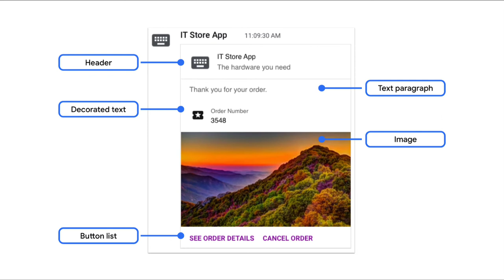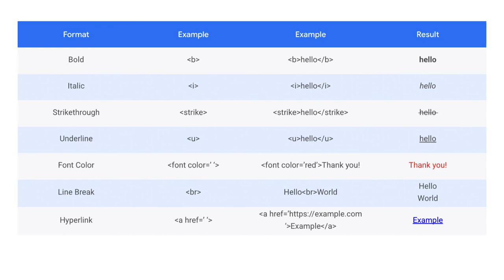Google Chat apps - Card messages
In this video you will find out what card messages for custom Google Chat apps are and how to use them.